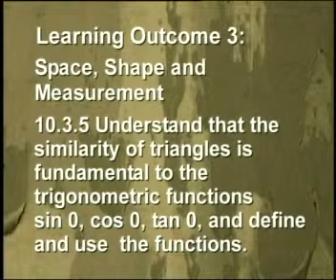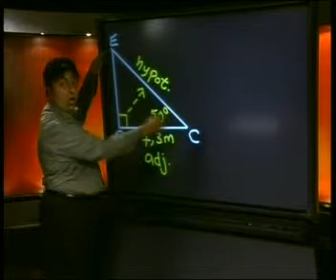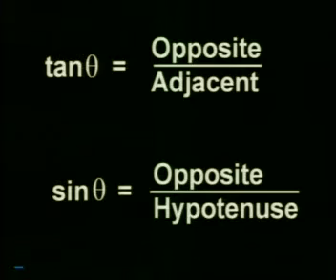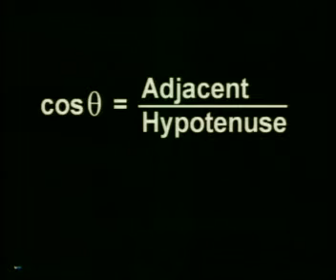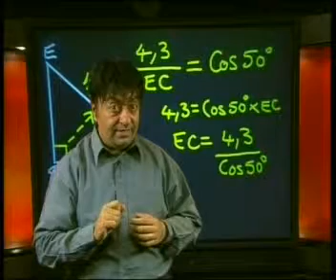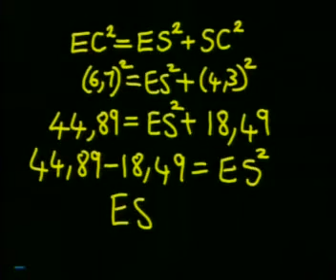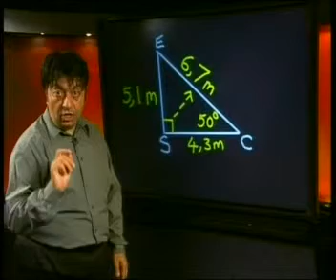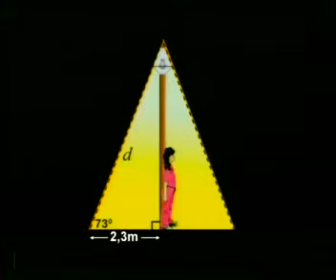Mathematics - Triangular Trigonometry I: Using the Cosine Ratio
This is the 6th lesson in the series, "Triangular Trigonometry I."  This lesson demonstrates how to calculate length using the cosine ratio and use the cos button on a calculator. It also defines the ratios: tan0, cos0, and sin0.